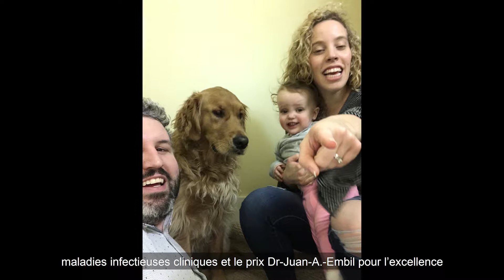Dr Brandyn Chase - Iype/Wilfred Resident Award | Prix Iype/Wilfred pour résident